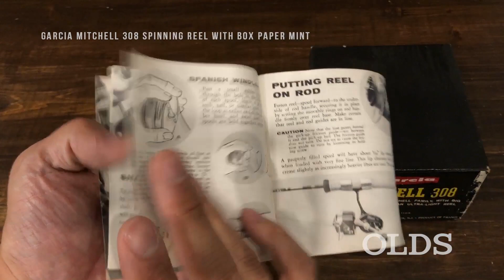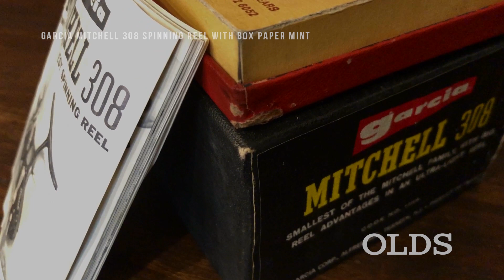Garcia Mitchell 308 Spinning Reel With Box Paper Mint｜ガルシアミッチェル 308 スピニングリール オリジナルボックス 説明書｜OLDS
今回は Garcia Mitchell 308 Spinning Reel With Box Paper Mint
ガルシアミッチェル 308 スピニングリール オリジナルボックス 説明書 です。

OLDS（オルズ）では、アウトドアシーンでのビンテージ及びアンティークタックルやウェアを中心に、
その他、関連する雑貨等、あえて年代ジャンルを問わず、厳選した品々を販売しています。
今後少しづつにはなりますが、動画でも商品をご紹介していきたいと思います。

OLDS